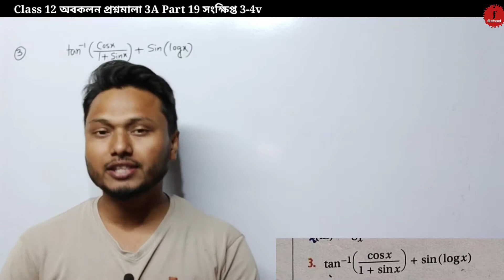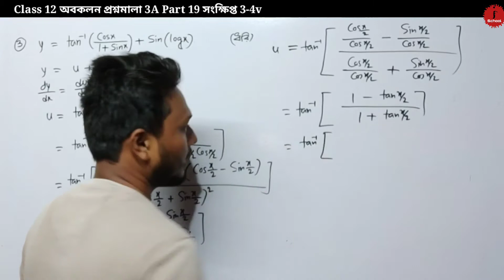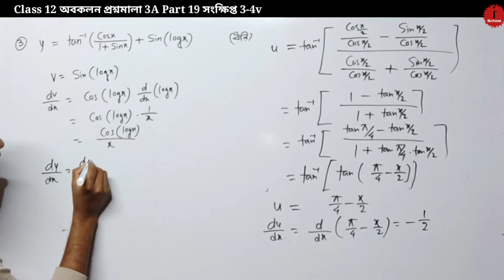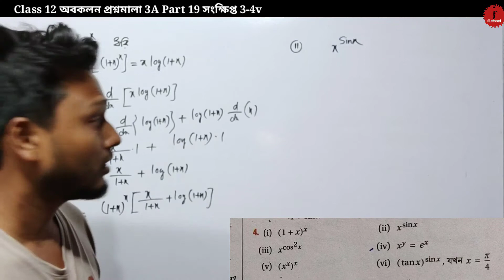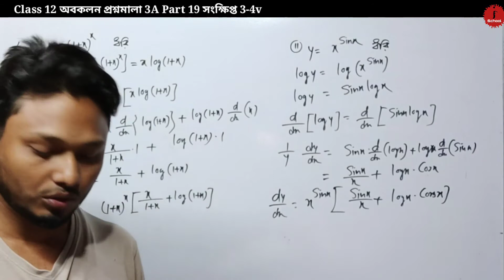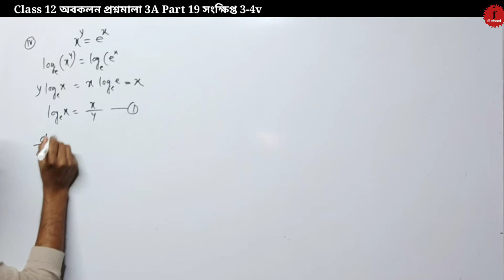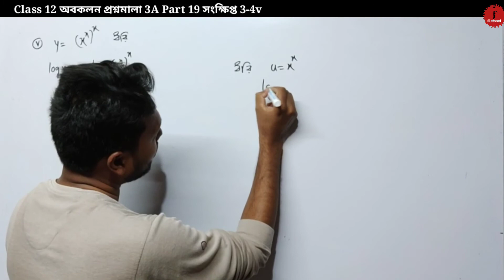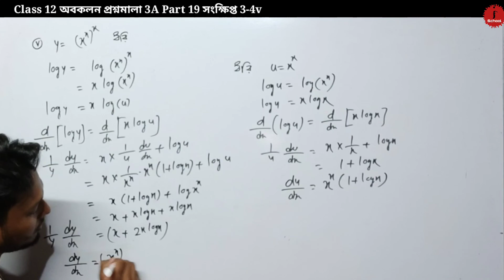Differentiation অবকলন প্রশ্নমালা 3A Part 19 সংক্ষিপ্ত 3-4v Class 12 sn dey